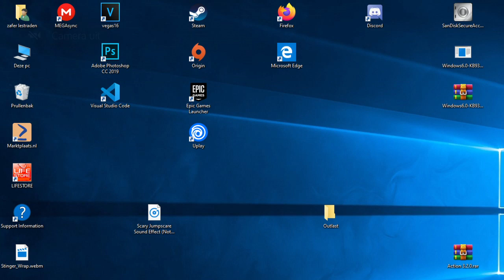🔴Live Random games doen 💯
Hello ladies and gentlemen my name is Zafer. I am 18 years old. born on 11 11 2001.
I stream for the fun and want to show some content.

Hello ladies and gentlemen boys and girls you can donate on your own will it should not but may.

warning if you are under the age of 18, first ask your parents for permission to donate.

or